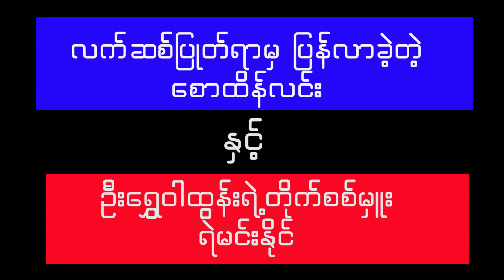Saw Htein Lin (Doe Yoe Yar) vs Ye Min Naing (Shwe Barlar)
ဗျဂ္ဃ ကြောင့် လက်ရင်းပြုတ်ပြီးနောက်မှာ စောထိန်လင်းတယောက် အနားယူခဲ့ရပါတယ်။ အားချင်းပြိုင် အသဲချင်းထပ်ခဲ့တဲ့မန္တလေးပွဲမှာ မမျှော်လင့်ဘဲ လက်ပြုတ်ခဲ့တဲ့ဒဏ်ကြောင့် ရှုံးခဲ့ပေမယ့် နောက်တကြိမ်ပြန်တွေ့ကြရင်ဆိုတဲ့ စိတ်ဝင်စားမှုကိုတော့ သူထားခဲ့နိုင်ပါတယ်။ ဒေသခံလို့ ပြောရမယ့် သထုံမြို့နယ်မြေနီကုန်းဇရစ်ချောင်ဘုန်းကြီးကျောင်း လက်ဝှေ့ပွဲမှာတော့ စောထိန်လင်းတယောက် ပြန်ပေါ်လာခဲ့ပါပြီ။ နယ်ခံလက်ဝှေ့ကျော် ရဲမင်းနိုင်နဲ့ နင်လားငါလားအပြိုင်ကြဲပြီးနောက် သရေရလာဒ်နောက်မှ‌ာ စောထိန်လင်းတယောက် ပျော်‌ရွှင်နေခဲ့တာ တွေ့ရပါတယ်။ ဒီတပွဲအနိုင်ရခြင်းမရခြင်းထက် လက်ဝှေ့ကြိုးဝိုင်းထက်မှာ တန်းတူလက်ဝှေ့သမားတွေနဲ့ မနားတမ်းတွေ့ရတော့မယ့် အနာဂါတ်အတွက် စိတ်လှုပ်ရှားနေပုံရပါတယ်။ ဒီပွဲမှာတော့ ရဲမင်းနိုင်နဲ့လက်သီးချင်း တံတောင်ချင်း ရင်ဆိုင်တွေ့ ဖင်ထိုင်ပြုတ်ကျအောင် ထိချက်ပြင်းခဲ့ပုံတွေကို ရှုစားနိုင်ပါတယ်။